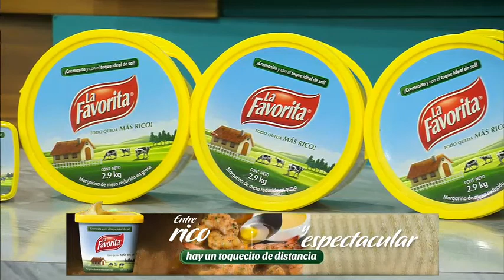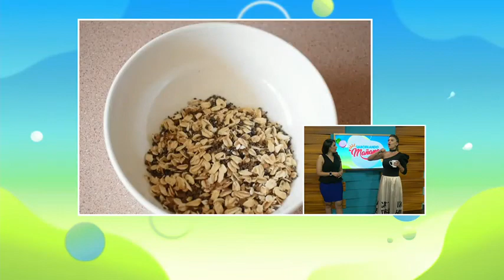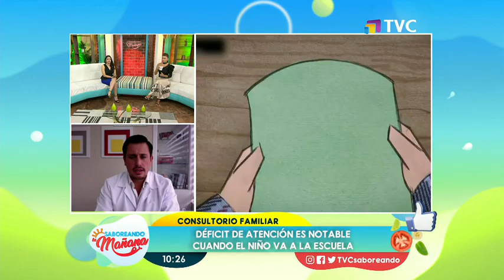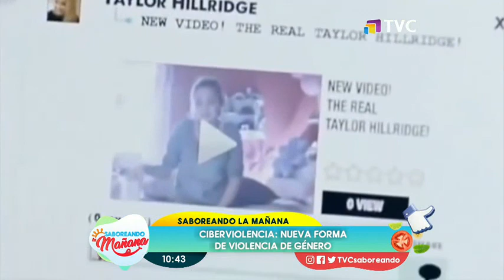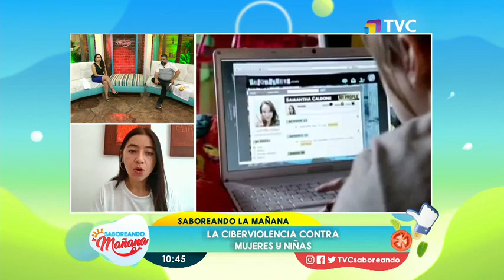Saboreando La Mañana: programa del 16 de marzo del 2022.